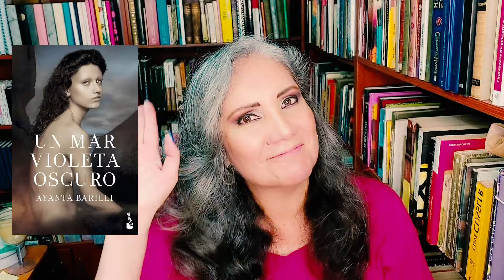UN MAR VIOLETA OSCURO - AYANTA BARILLI // Reseña TINTA & LETRAS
"Una maldición recorre las vidas de Elvira, Ángela y Caterina: elegir a hombres que no las supieron amar.
Elvira se casó con Evaristo, un demonio que sembró el miedo y la locura. Su hija Ángela renunció a sí misma por un marido ausente, siempre en los brazos de otras, incapaz de ocuparse ni de ella ni de sus hijas. Y la indómita Caterina, tercera de la saga, acabó enamorada de otro ser diabólico, sin tener conciencia del peligro que corría. Sólo Ayanta, última descendiente, se enfrentará a su herencia transitando el camino de los recuerdos y de la verdad.
Un mar violeta oscuro es la historia de una rebelión ante la amenaza de ese destino que parece ineludible, el de muchas mujeres sometidas a las condiciones del tiempo que les tocó vivir, el de tantas protagonistas anónimas que lucharon por ser felices, por ser libres."